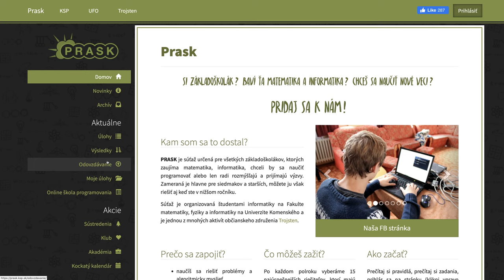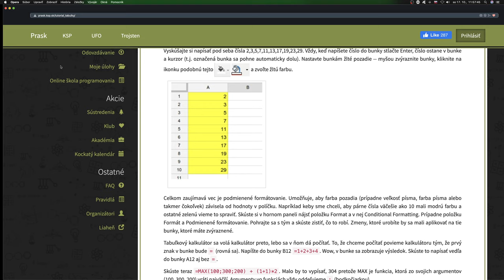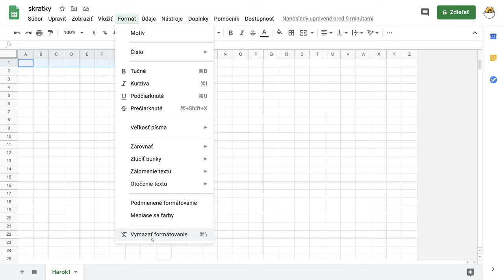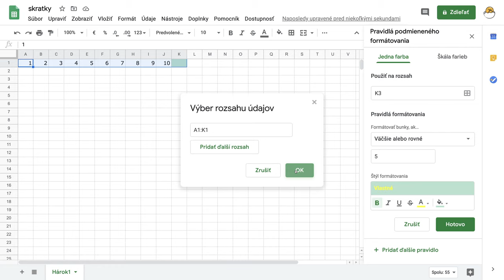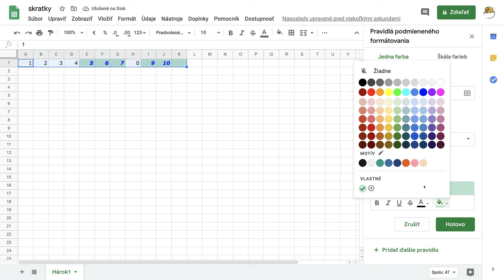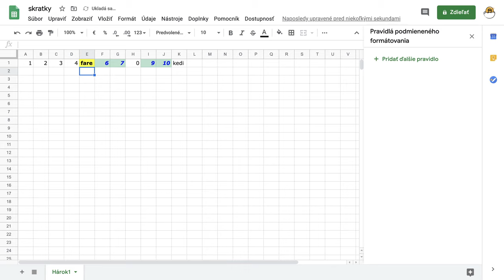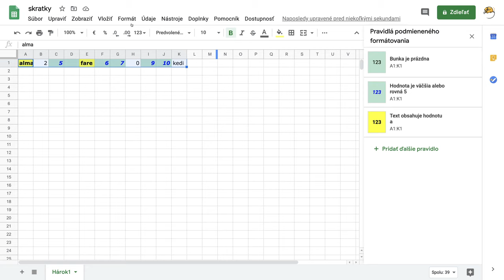6 - Podmienené formátovanie - Google tabuľky